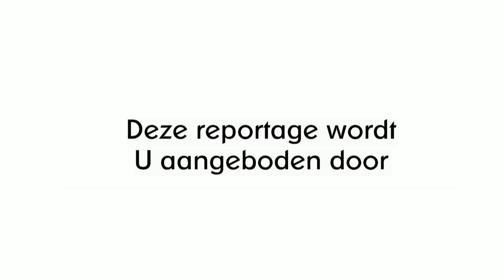LIHOS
Agility-wedstrijd bij de Limburgse Hondenschool LIHOS op Termier